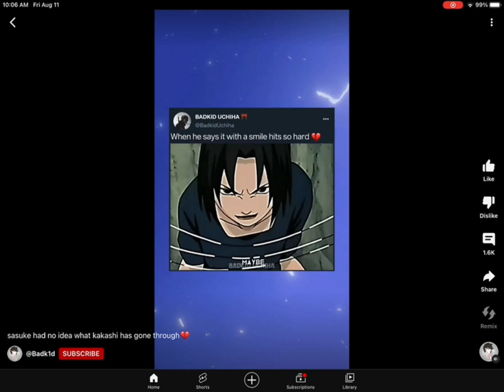Kakshi smile hits so hard